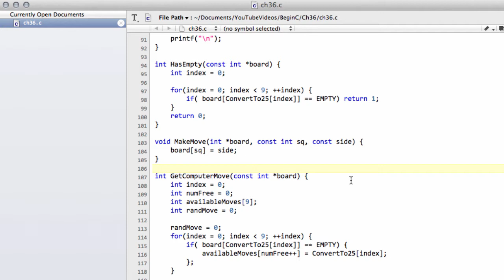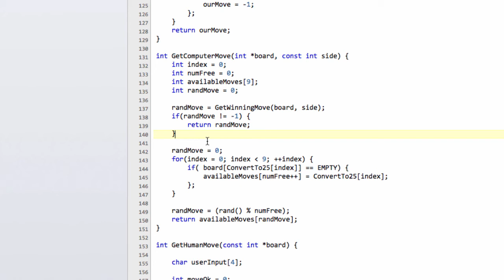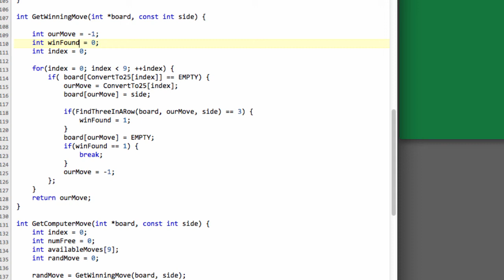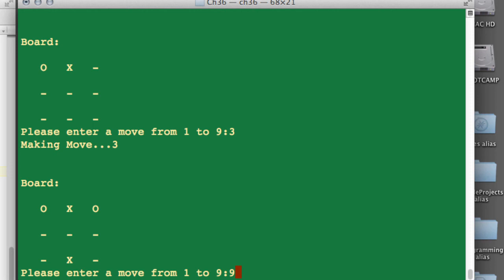Beginning C Programming - Part 36 - Tic Tac Toe #7 - Adding AI(a) - Comp Finds Winning Moves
Series of videos on programming in C

Mini Series making a very basic Tic Tac Toe program